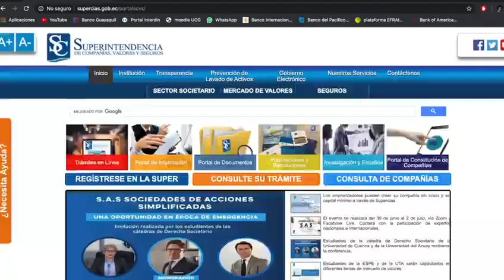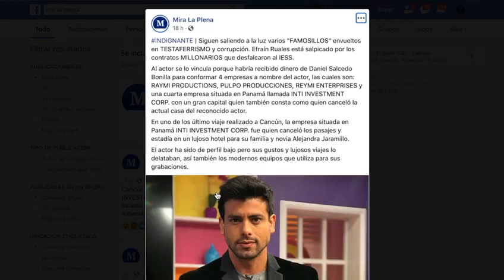Efrain Ruales Aclara las cosas-Sobre los casos de corrupción.